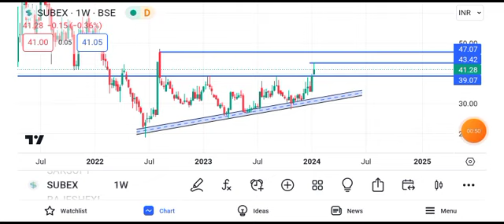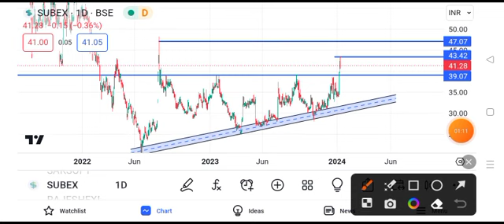subex share latest news || subex share latest news today